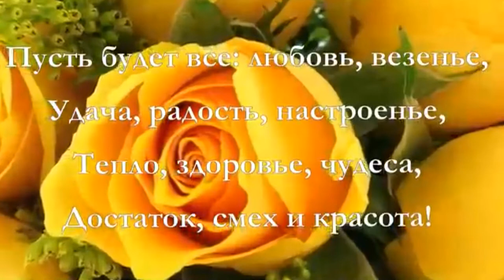С Днем Рождения NastyNo